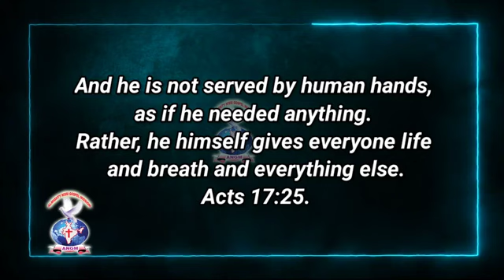Acts 17:25#JOYFULDAY todaybibleverse ANGM AATHMEEYA YATHRA(3)